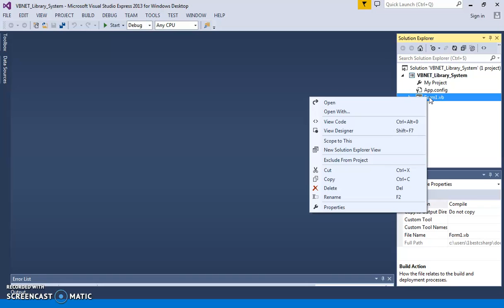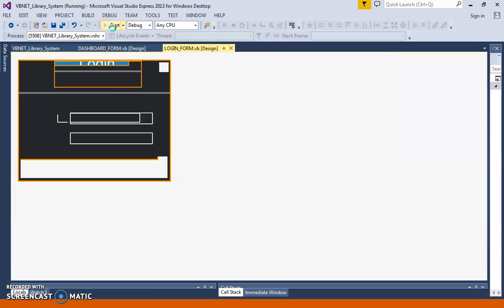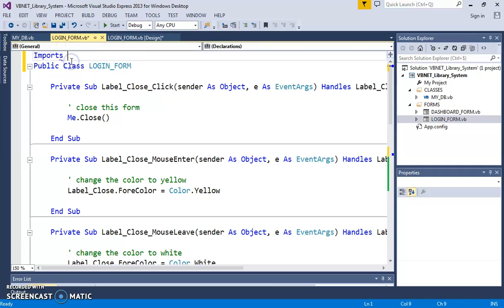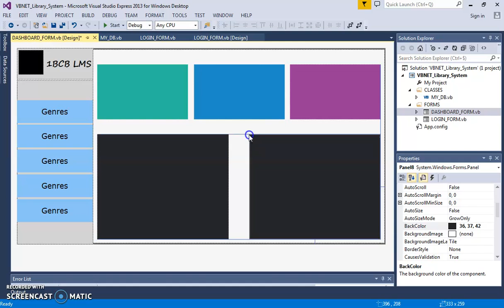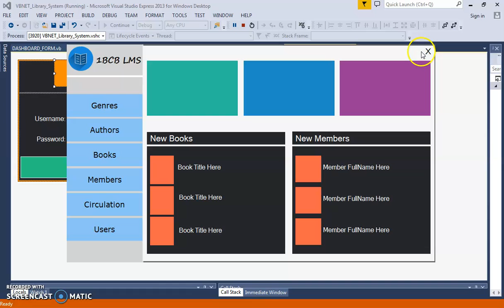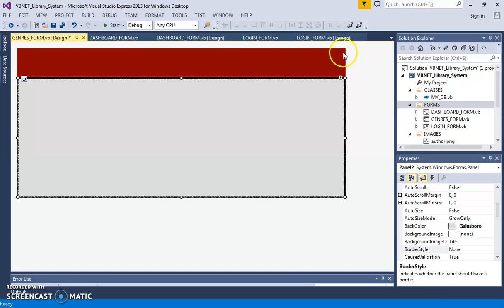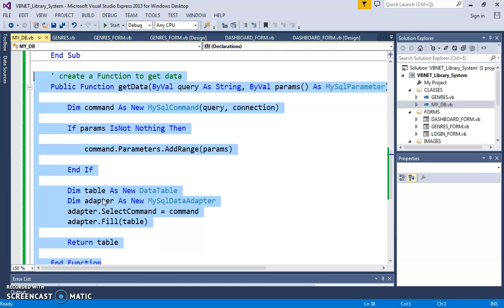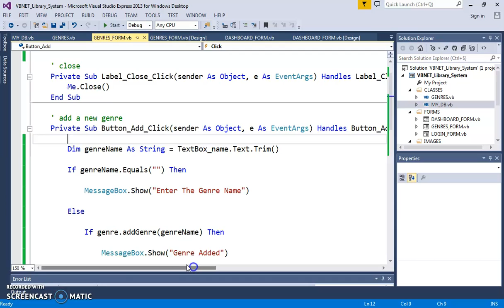VB.Net Project Tutorial - Create a Library Management System Using VB.Net And MySQL - [ Part 1 ]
VB.Net Library Management System Project Tutorial Step by Step With MySQL Database - Part 1

Project Description

in this vb.net tutorials we will see how to create a library system (or lms for short) in vb.net programming language and mysql database.
this vb.net project will allow you to manage books, authors, members and more, with multiple forms for the login, Dashboard, Books Genre, Manage Authors, Manage Members, Manage Books, Circulation, Manage Users and much more

What We Will Use To Build This Project ? :
- VB.Net Programming Language.
- Visual Studio Editor.
- MySQL Database.
- PhpMyAdmin.
- Xampp Server.
- Pixabay.com ( website for free images ).
- Canva.com ( to create the book covers ).

What We Will Do In This Project ? :
-  create a login form.
- create a connection between vb.net and mysql.
- create a the library system dashboard form.
- create the books genres form.
- create the manage authors form.
- create the manage members form.
- create the manage books form.
- create the manage circulation form.
- create the manage users form.

VB.Net Controls We Will Use In This VB.Net Project:
- Windows Form.
- Panel.
- TabControl.
- TextBox.
- Button.
- Label.
- Datagridview.
- Combobox.
- DateTimePicker.
- NumericUpDown.
- CheckBox.
- PictureBox.
- RadioButton.

VB.Net Tutorials

VB.NET COURSE